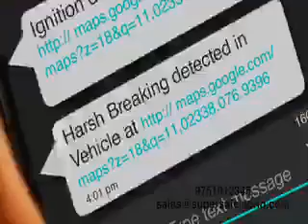A useful messeage